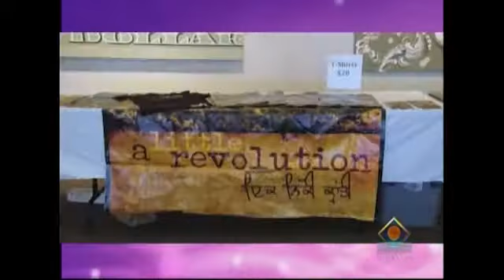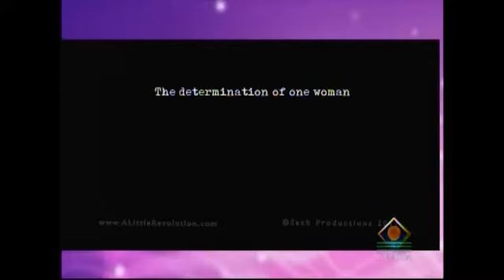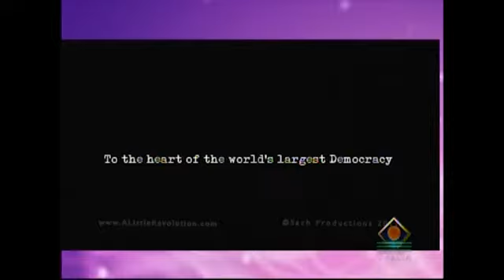Film Festival - 2012 North Carolina TV ASIA 'Community Roundup'